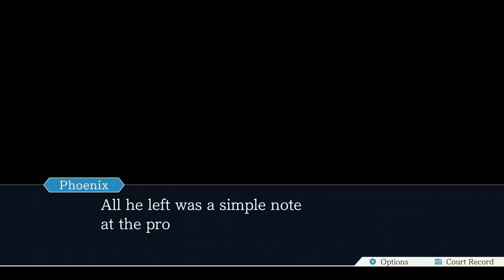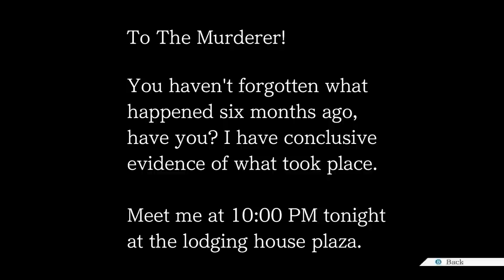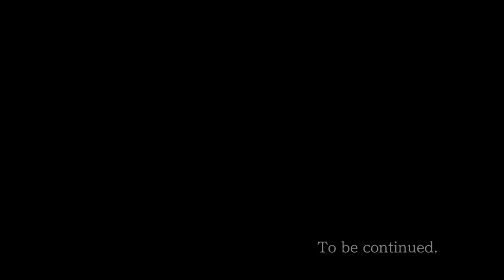Phoenix Wright: Ace Attorney - Justice for All - Part 14 - YUP!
Hello everyone and welcome to Phoenix Wright Ace Attorney and today, we return to the circus and to conduct interviews with it's staff, during this process we learn of a certain "accident" that transpired 6 months ago...